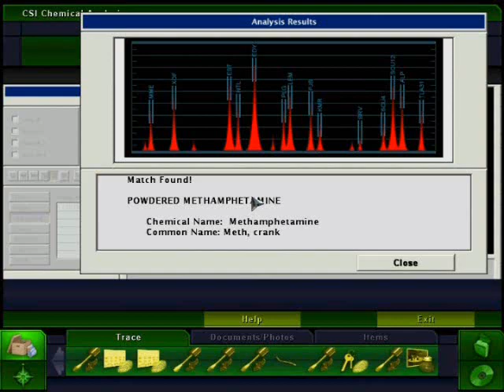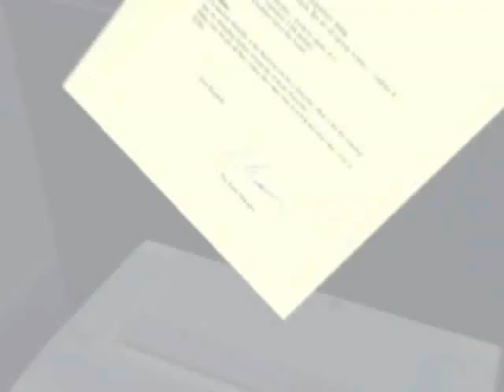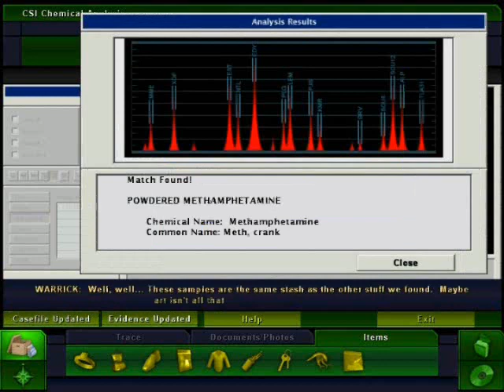CSI 3: Dimensions of Murder - Pictures at an Execution (Part 4/6)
We finally get to the office of the art gallery where we found some more interesting evidences that we could get some warrants on the two witness: Mark and Nathan, and Nathan's safe in his office.

Played on Hard difficulty.